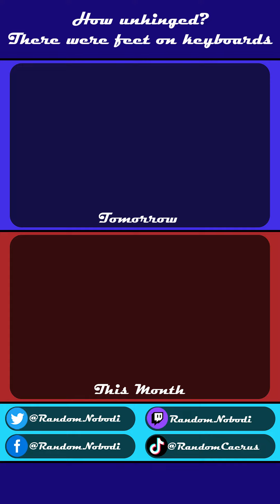Day 260) Crackhead Unhinged • 9.17.23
There’s nothing more unhinged than a bunch of 20 somethings with zero sleep at 7am